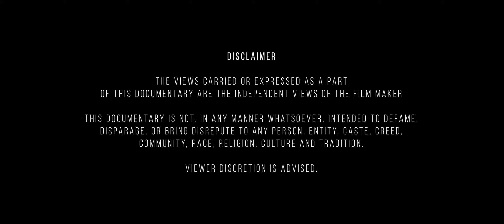SIWAGRHA - Stana Jiwa Semesta | Candi Prambanan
Candi Prambanan termasuk Situs Warisan Dunia UNESCO, candi Hindu terbesar di Indonesia, sekaligus salah satu candi terindah di Asia Tenggara. Arsitektur bangunan ini berbentuk tinggi dan ramping sesuai dengan arsitektur Hindu pada umumnya dengan candi Siwa sebagai candi utama memiliki ketinggian mencapai 47 meter menjulang di tengah kompleks gugusan candi-candi yang lebih kecil. Sebagai salah satu candi termegah di Asia Tenggara, candi Prambanan menjadi daya tarik kunjungan wisatawan dari seluruh dunia.

Nama asli kompleks candi Hindu ini adalah nama dari Bahasa Sanskerta; Siwagrha (Rumah Siwa) atau Siwalaya (Alam Siwa), berdasarkan Prasasti Siwagrha yang bertarikh 778 Saka (856 Masehi). Trimurti dimuliakan dalam kompleks candi ini dengan tiga candi utamanya memuliakan Brahma, Siwa, dan Wisnu. Akan tetapi Siwa Mahadewa yang menempati ruang utama di candi Siwa adalah dewa yang paling dimuliakan dalam kompleks candi ini.